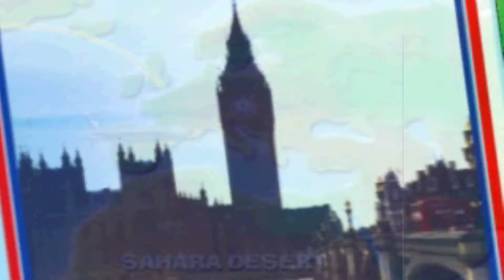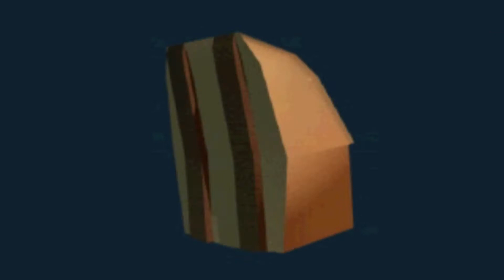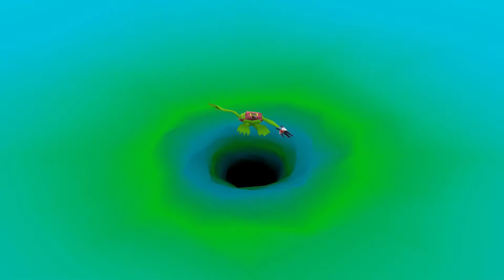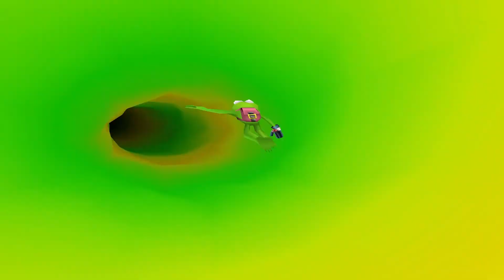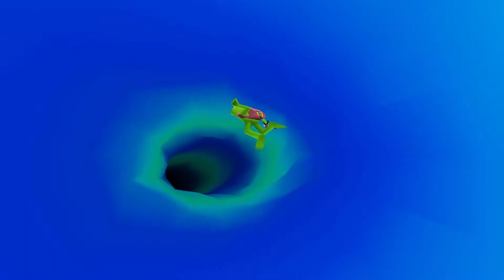Let's Play Muppet Monster Adventure Part 1 - Intro and Peacock Purgatory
I no longer makes videos on this channel but I'm still making new videos.